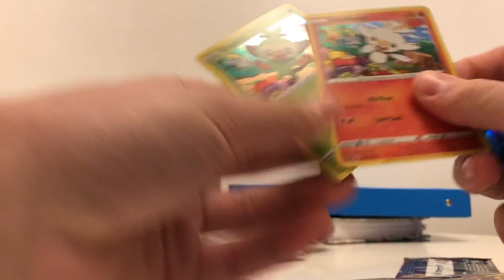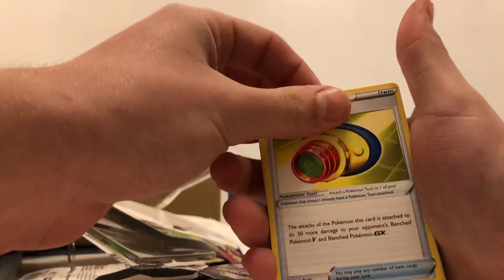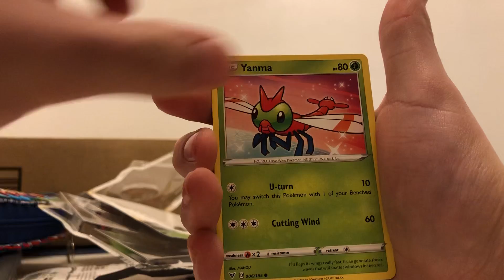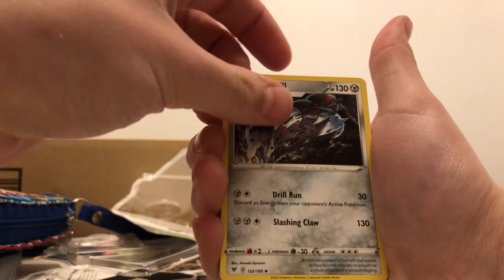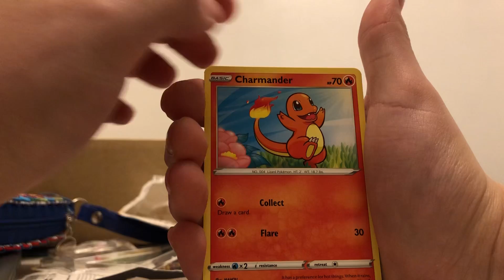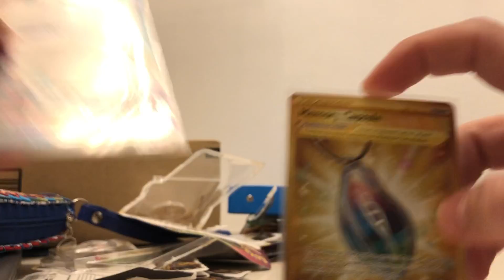(Secret Rare?!) Hunt for Pikachu VMAX Part 1 | Loose Vivid Voltage Packs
Coming Soon:
More openings
Better lighting